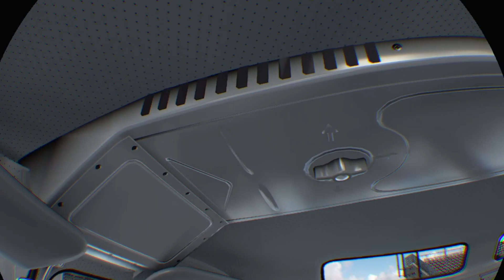GT Sport VR - VW Sambabus Type 2 @ Nurburgring Nordschleife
This turned out to be a great way to learn the track. I put racing hards on for the heck of it. I'll get back to normal cars tomorrow. I have to re-record the videos with the better quality.